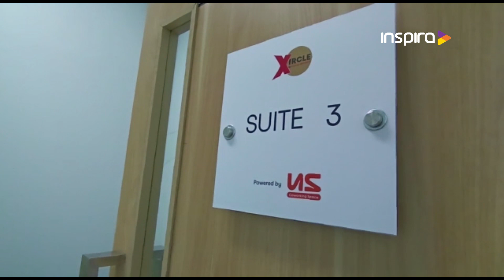CIRCLE BANDUNG DUKUNG UMKM RINTIS USAHA